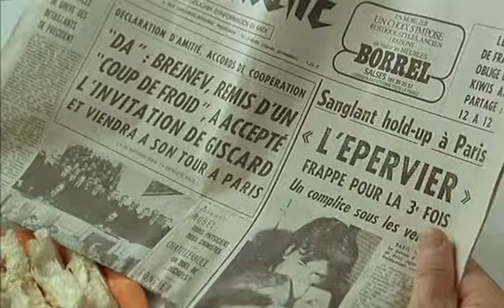L'Alpagueur (Jean-Paul Belmondo & Bruno Cremer)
aka "The Hunter Will Get You" & Garou - Criminel